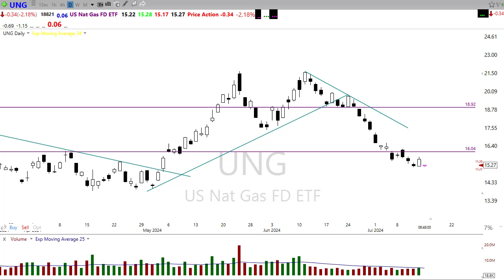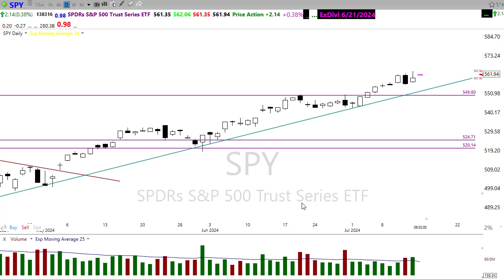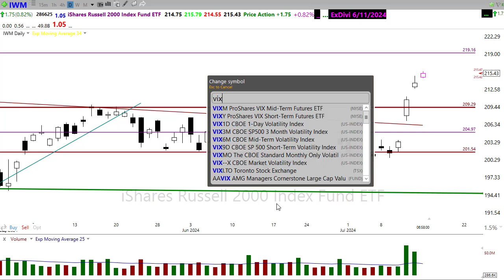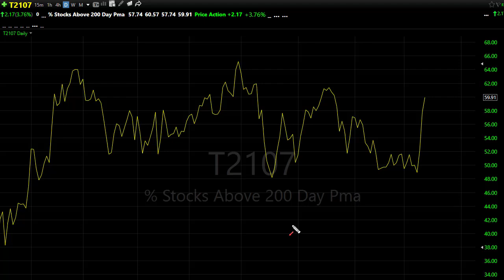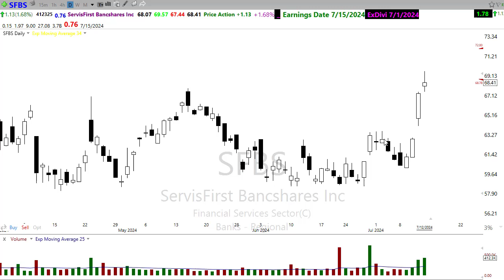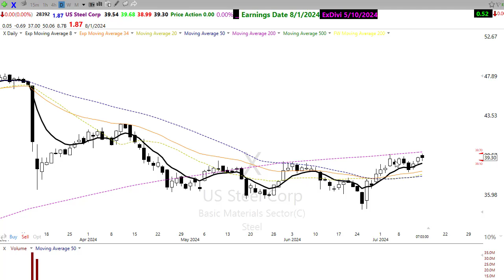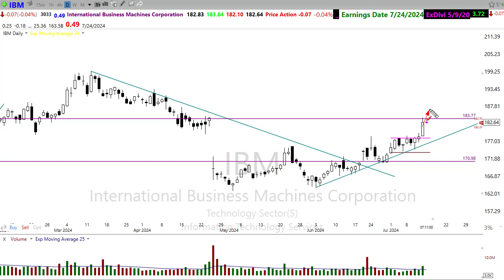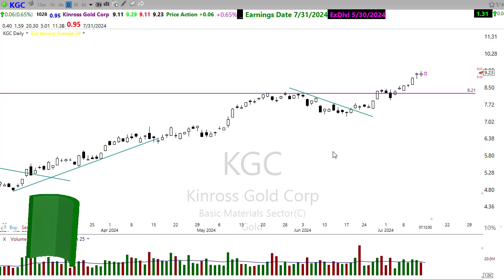Morning Market Prep | Stock & Options Trading | 7-15-24